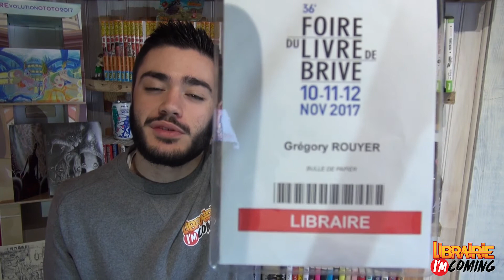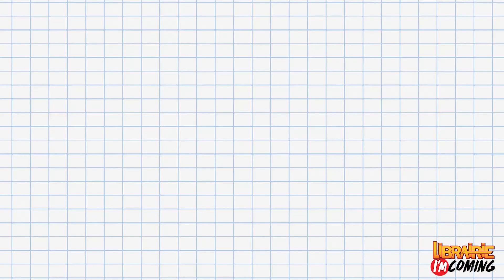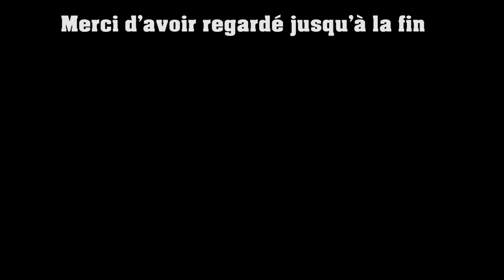Mon CV vidéo. Grégory Rouyer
Si vous voulez bien partager cette vidéo ça serait avec grand plaisir!!!
Bon visionnage à tous, et n'hésitez pas à me faire vos retours!

Si vous voulez plus d'infos sur la chaîne vous pouvez aussi me rejoindre sur Facebook